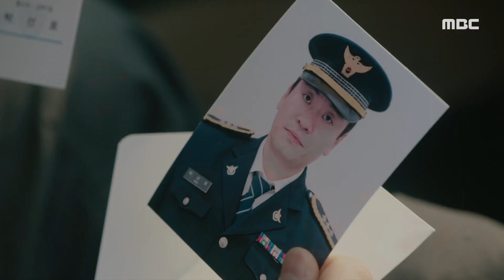[365 : 운명을 거스르는 1년] 내가 형을 살려서.. 이렇게 된 거야? 김지수의 끔찍한 계획을 알게 된 이준혁 20200421